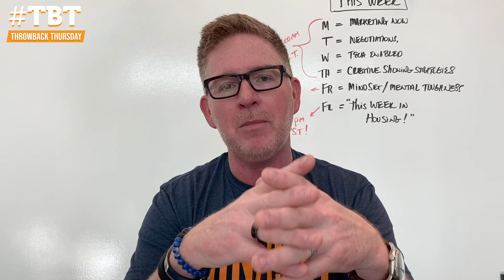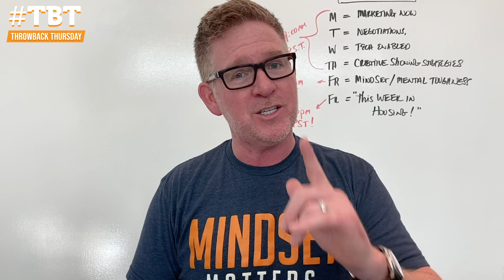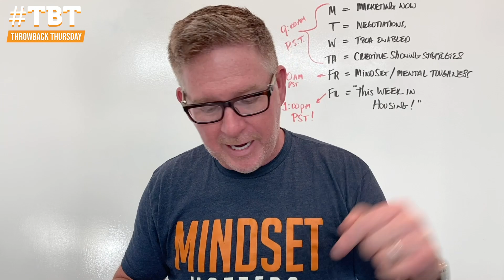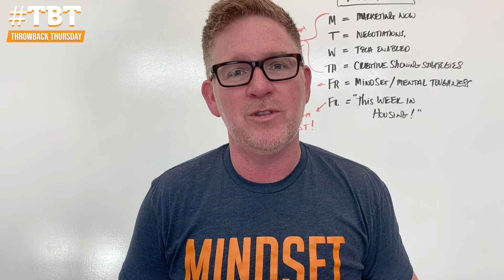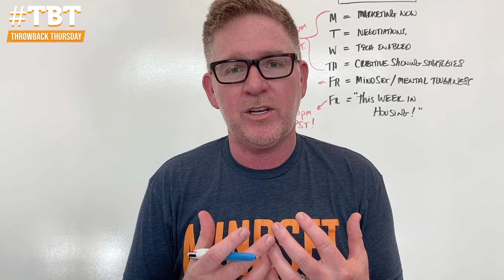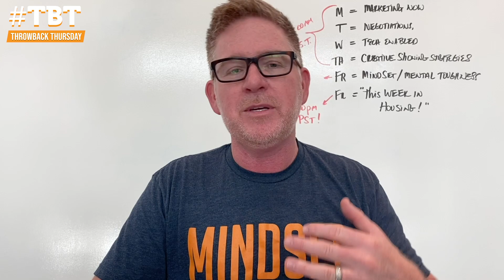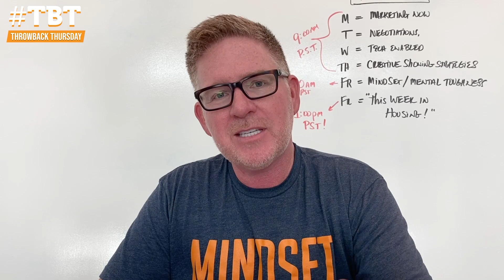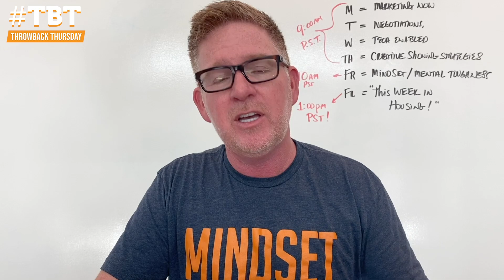Revisiting 3 New Rules to Live By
Have you incorporated these 3 rules into your life?

For today’s ThrowbackThursday, I want to bring back some valuable advice that I shared two months ago when everything changed and this became our new reality. Have you been taking your MEDS? How have you been moving your business forward and loading the cannon so you can hit the ground running when this is all over?

Really take the time to listen and dig deep on how you’ve been re-adapting and incorporating these 3 rules into your life.